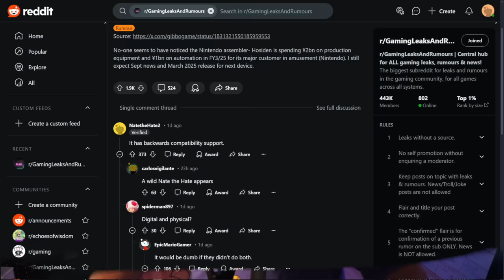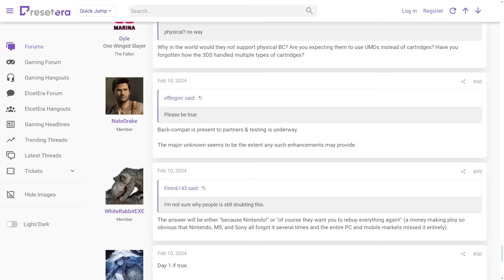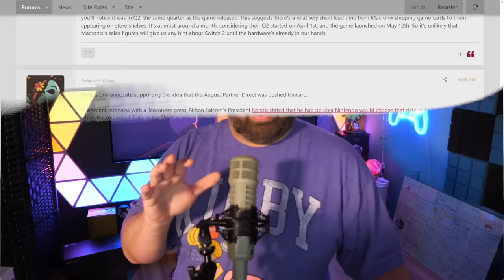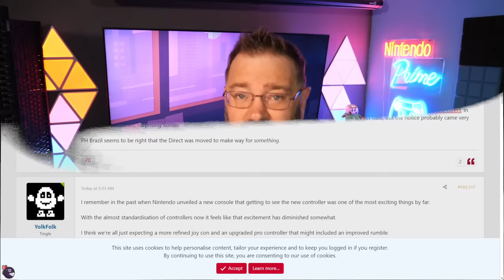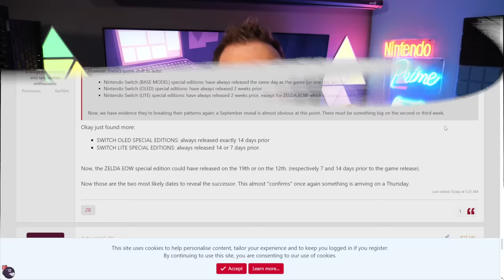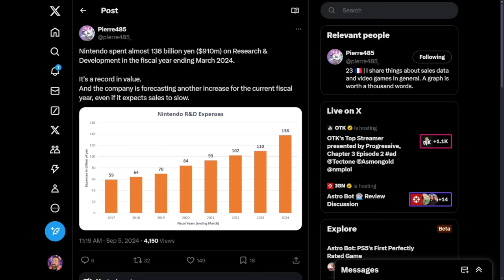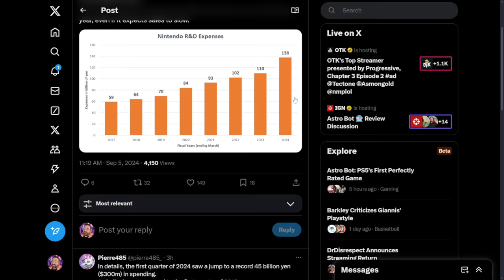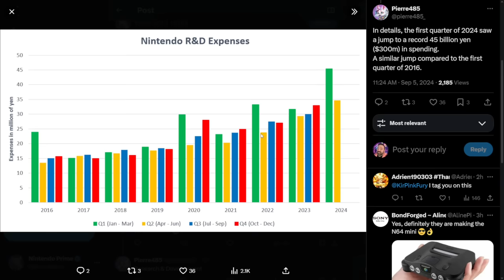Nintendo Switch 2 Just Got an INTERESTING Update!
Exciting news for Nintendo fans - the Nintendo Switch 2 just got an interesting update! Find out all about the latest features and improvements in this video.

00:00 - Intro
00:56 - Backwards Compatibility!
03:26 - Proof Nintendo Moved Events from September to August
05:40 - Nintendo Doing Strange Things...
07:36 - Nintendo's HEAVY Investing...